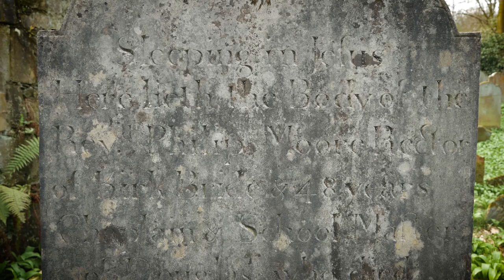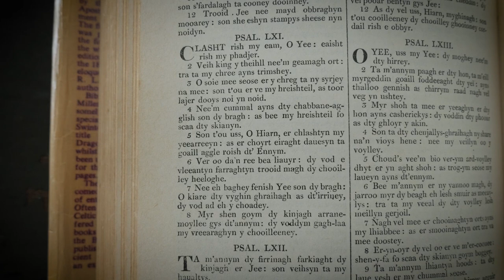Philip Moore and the Manx Bible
A short film about a great Manx person whose grave lies in Old Kirk Braddan churchyard;
Rev. Philip Moore (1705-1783), who was instrumental in the Bible's translation into Manx.

Bob Carswell RBV presents a short introduction to Rev Moore's life and explains the significance of the project to translate the Bible into the language of the Isle of Man at that time, giving us an idea of how much we still owe to this great Manx person today.

A complete searchable version of the Manx Bible is available

Bob Carswell RBV is the authority of the definitive bi-lingual survey of Manx literature

This film was created with thanks to the generosity of Kirk Braddan

This film was made by Culture Vannin in 2019.